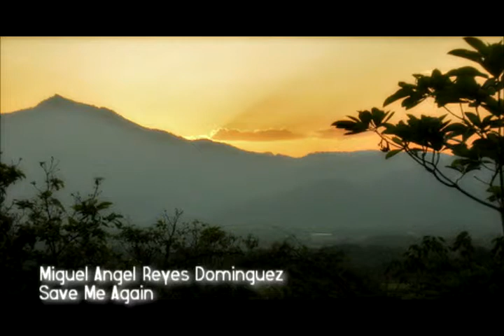MIGUEL ANGEL REYES DOMINGUEZ - SAVE ME AGAIN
VIDEO CRISTIANO
TXC PRODUCCIONES
DNS GOMEZ